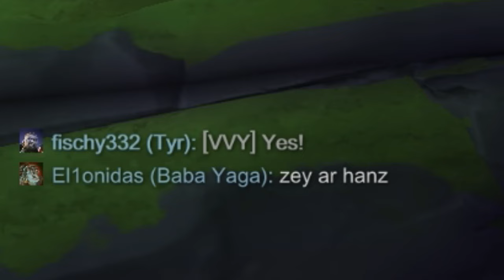Help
If someone finds themselves in need of help while playing a first-person shooter (FPS) game, their reaction might vary depending on their personality and the urgency of the situation. However, here's a general breakdown of how someone might typically react:

1. Assess the Situation: When a player realizes they need help in an FPS game, their immediate response is to evaluate the current circumstances. They will consider the severity of the threat, the resources or health available to them, and how much assistance they require.

2. Call Out for Help: Once the player has assessed the situation, they will likely communicate their need for help to their teammates. This could involve shouting out verbal cues or utilizing in-game voice chat, signaling distress like "Help, I'm pinned down!" or "I need backup at my location!" The objective is to alert their teammates to their predicament, hoping someone will respond.

3. Prioritize Survival: While calling for help, the player will simultaneously focus on surviving until assistance arrives. They will try to evade or eliminate threats while using any available cover, abilities, or items that could help extend their lifespan. Prioritizing their own survival ensures they can be effectively aided by teammates once they arrive.

4. Provide Tactical Information: To increase the chances of successful assistance, the player will provide relevant information about their predicament. They might share their location, the number and type of enemies, their remaining health or ammo, or any other crucial details needed for their teammates to devise an appropriate strategy.

5. Keep an Eye Out for Allies: While awaiting help, the player will maintain awareness of their surroundings, actively searching for teammates who may be coming to their aid. This could involve checking the mini-map, listening for footsteps or gunfire, or even requesting a visual confirmation from nearby teammates.

6. Express Gratitude: Once teammates arrive to provide assistance, the player will often express their gratitude. This shows appreciation for their team's support, creating a positive atmosphere and fostering teamwork. Phrases like "Thanks for coming to help!" or "I owe you one!" are common responses, acknowledging their teammates' efforts.

7. Collaborate and Execute a Rescue Plan: After their teammates have arrived, the player will collaborate with them to devise a plan to either eliminate the threat that required assistance or extract themselves from a dangerous situation. Working together, they will execute this plan, utilizing coordinated movements, strategies, and communication to ensure a successful outcome.

Overall, the reaction to needing help in an FPS game centers around effective communication and teamwork, enabling players to overcome challenges and achieve victory together.